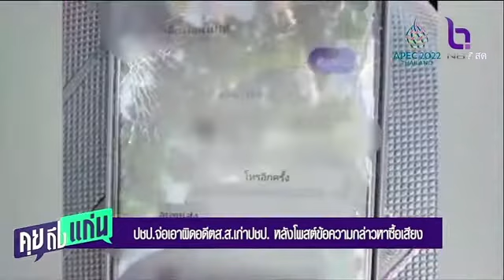ปชป. จ่อเอาผิดอดีต ส.ส. เก่า ปชป. หลังโพสต์ข้อความกล่าวหาซื้อเสียง